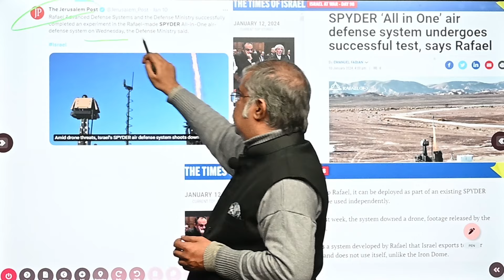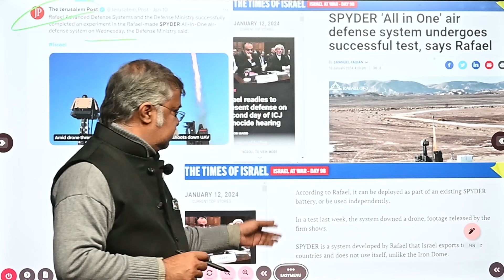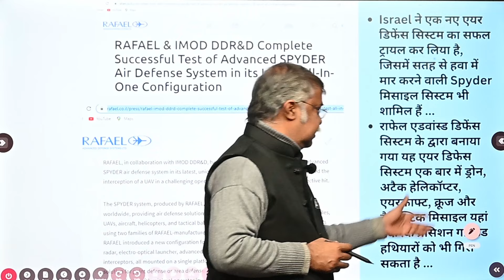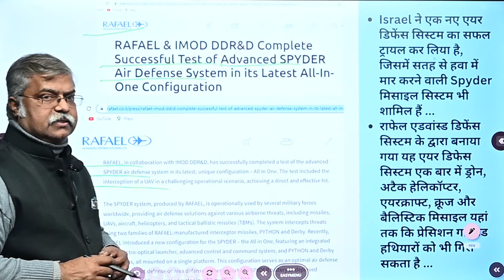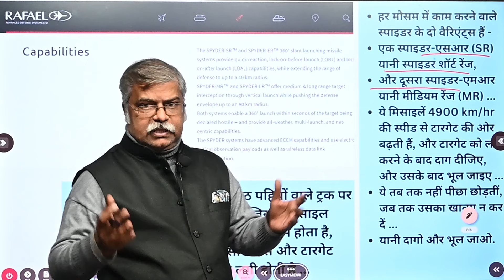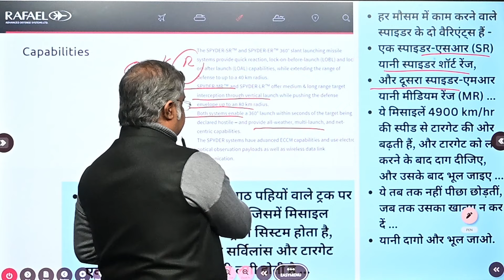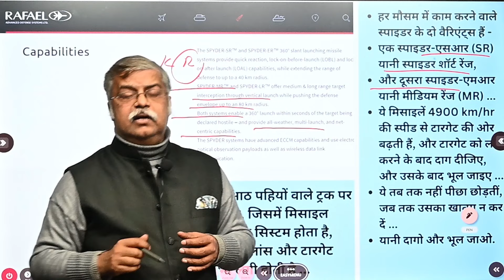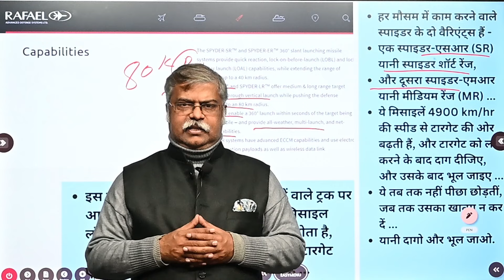इजराइल फिर बना अभेद्द | Israel again becomes impenetrable | UPSC Daily Current Affairs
Israel ने एक नए एयर डिफेंस सिस्टम का सफल ट्रायल कर लिया है, जिसमें सतह से हवा में मार करने वाली Spyder मिसाइल सिस्टम भी शामिल हैं ...

राफेल एडवांस्ड डिफेंस सिस्टम के द्वारा बनाया गया यह एयर डिफेस सिस्टम एक बार में ड्रोन, अटैक हेलिकॉप्टर, एयरक्राफ्ट, क्रूज और बैलिस्टिक मिसाइल यहां तक कि प्रेसिशन गाइडेड हथियारों को भी गिरा सकता है ...

Israeli–Palestinian conflict
Israel-Hamas War
Hamas attack
Israel Palestine War
Israeli–Palestinian conflict
Complete story of Israel & Palestine conflict
hamas israel war
hamas vs israel news
hamas tunnels in gaza
hamas attacks israeli
hamas war
israel palestine war today
israel palestine war explained
israel palestine war news in hindi
israel palestine war hindi
israel palestine war latest
israel palestine war khan sir
israel palestine war history
israel hamas war gaza
israel hamas war news today hindi
israel hamas war explained
israel hamas war news
israel hamas war gaza today
israel hamas war latest
israel hamas war today